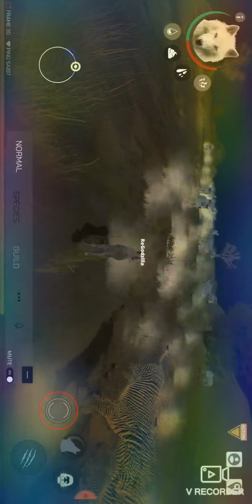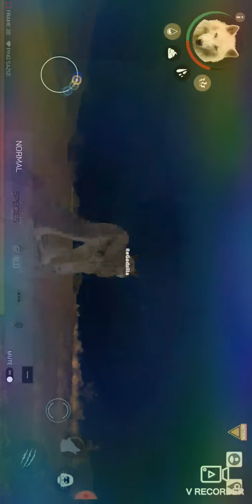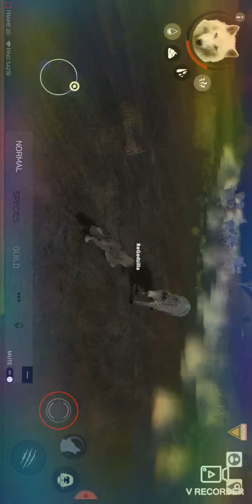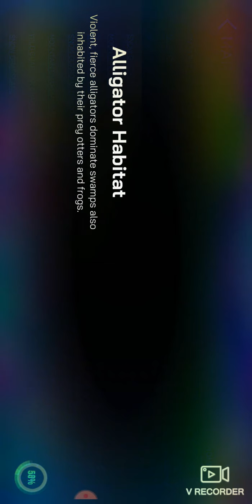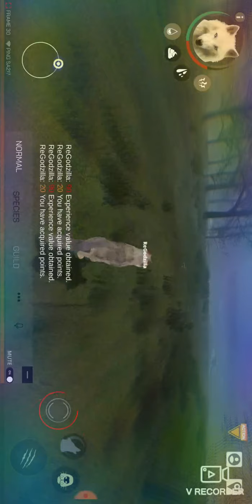Wolf online ll